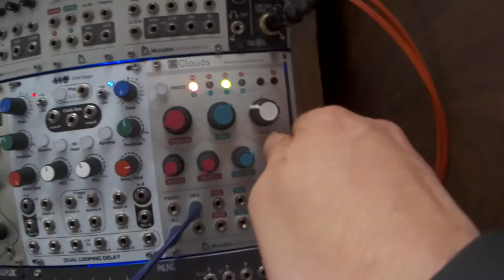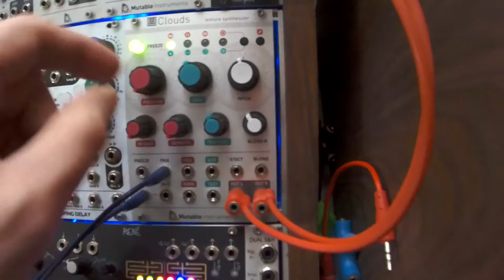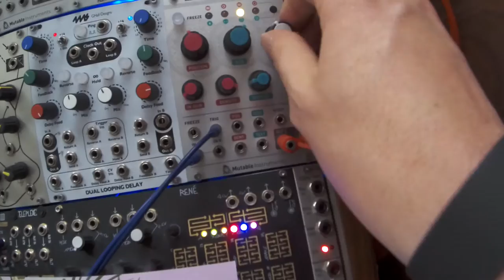Mutable Instruments Clouds Kammerl Beat-Repeat Effect on DRUMS 1/2